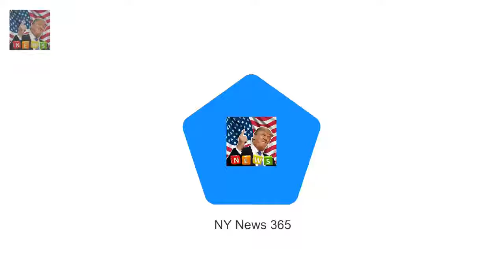Des OConnor sparks difficulty for his fitness after battling virus Des OConnor spa Breaking News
Des OConnor sparked fears for his health after admitting to lovers hed been ill over the festive length. The 85 yr old television legend made the remark on social media however fast deleted it consistent with The solar. but his enthusiasts were nevertheless short to offer their nicely-needs.
Meghans dad is extraordinarily damage with the aid of Harrys in no way had circl Breaking News:
proof that the Queen sincerely does watch The Crown?  Sixty years ago today a younge Breaking News: